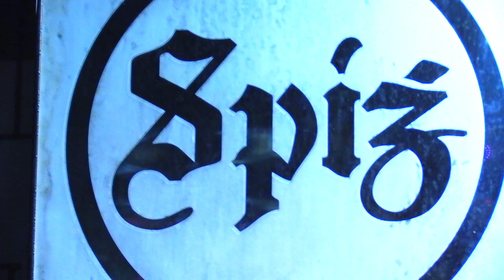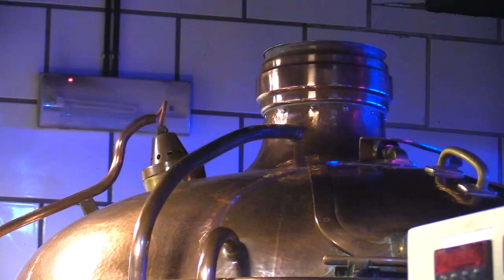Ostatni sylwester w legendarnym klubie Spiż 31.12.2022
Kończy się pewna epoka, a zwieńczeniem 18-letniej historii najpopularniejszego w Polsce klubu jest zabawa sylwestrowa. To miejsce, które na rozrywkowej mapie województwa od początku swojego istnienia było rozpoznawalne dzięki wnętrzom. Jako jedyny klub w kraju, miało swój browar. Kilka miesięcy temu pojawiła się informacja, że stanowiący element popkultury regionu Spiż szuka nowego właściciela. Wbrew plotkom, o trudnej sytuacji finansowej klubu, powodem zamknięcia jest stan zdrowia właściciela, który ze łzami w oczach zaprasza na ten ostatni sylwestrowy wieczór. Przez 18 lat działalności Spiża, odwiedziło go blisko 6 mln osób, choć to dane liczone przed pandemią. Mówi się, że w klubie dorastało kilka dzisiejszych pokoleń, stąd decyzja o jego zamknięciu jest wyjątkowo trudną.